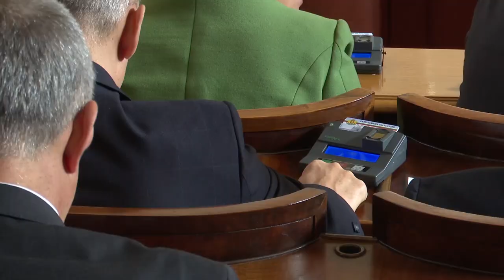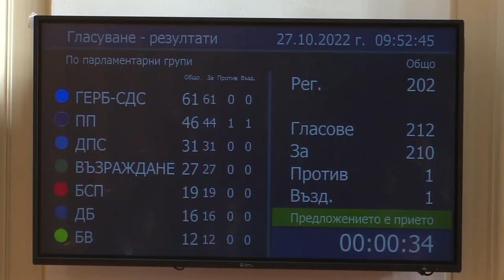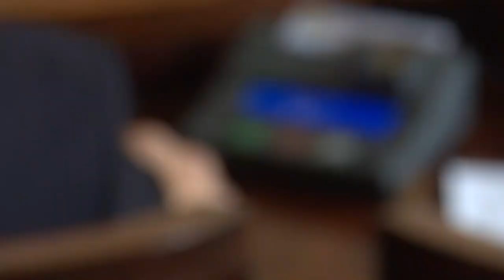Спорове в НС за председателствата на постоянните парламентарни комисии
Народното събрание разпредели едва 15 от общо 23 постоянни комисии.